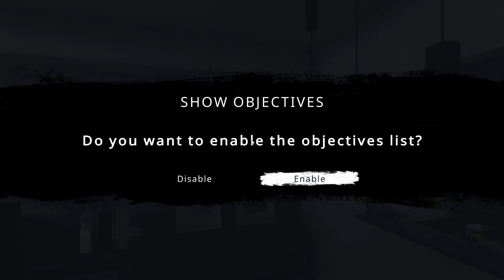Is this a horror game, or a mystery game? | Tatari: the Arrival [E1] (Adventure)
Take the role of a detective from Tokyo who tries to solve the mysterious case of the disappearance of a young camper. You will try to follow the trail of evidence to guide you through an enigmatic and paranormal case connected with a Japanese urban legend. Can you help until the end?

Tatari is a first-person adventure game where you take the role of a detective assigned to a disappearance case.
As a police detective, you are sent to investigate from the last place the person of interest was seen. From there, you will find yourself experiencing some paranormal behavior that your logical mind can’t seem to get hold of.You will follow the evidence to a village that has been abandoned for many years and holds many of the secrets and details for your case.

All the available places are filled with puzzles and locks that your goal is to open and get access to forgotten and hidden information that will bring you closer to finding an end to this case. Be careful, though. Some of the puzzles are more cunning than they seem and may cost you your life. Proceed with caution.